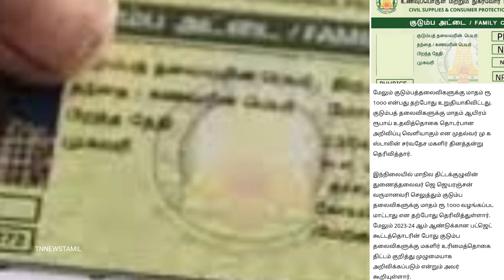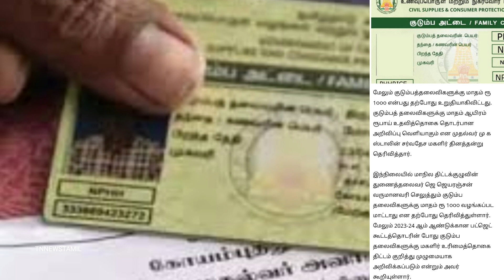ரேஷன் அட்டைக்கு ரூ1000 உரிமைத்தொகை பட்டியல் அறிவிப்பு! | Ration card urimai thogai 2023 in tamil